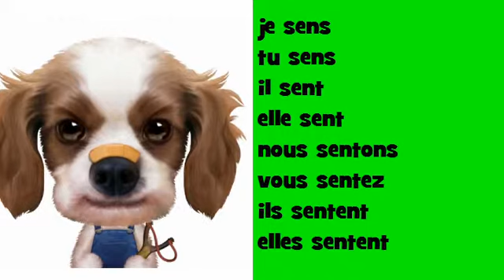法国音乐共轭 # Opera Rock # 动词 = sentir